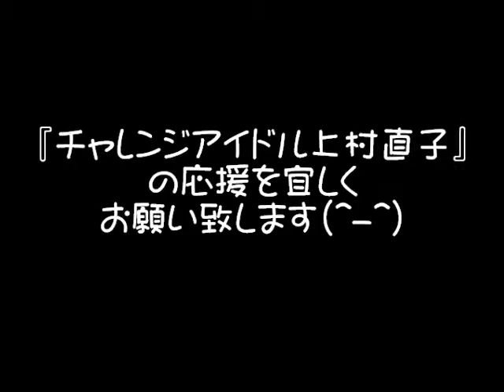2014 09 15 『チャレンジアイドル上村直子 in ベンチャーズ倶楽部ライブコンサート』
チャレンジアイドル上村直子　ら・ら・ら編 in ベンチャーズ倶楽部ライブコンサート 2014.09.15
いつまでたっても挑戦し続ける女【上村直子】の活動です！
今回は、ライブコンサートで歌って踊ります！
今山梨県で注目の【アイドル上村直子】を皆様応援宜しくお願い致します！